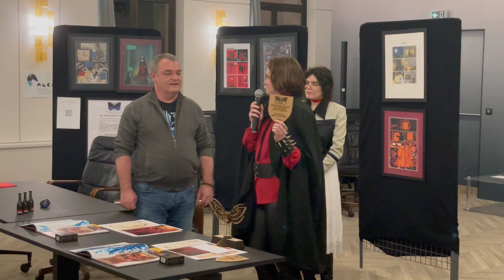FIBD Prix olivier Ledroit Autisme 2024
Cérémonie de remise des prix BD et Autisme par l'association Olivier Ledroit